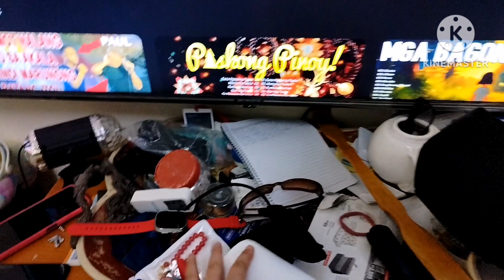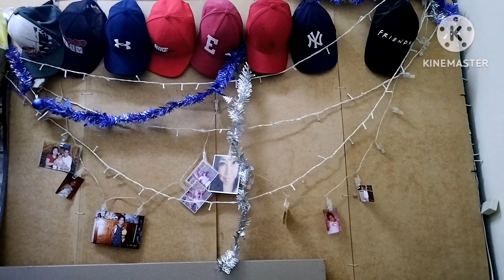DAY OFF NG OFW LINIS NAMAN NG KWARTO